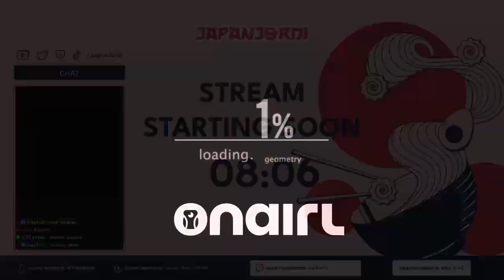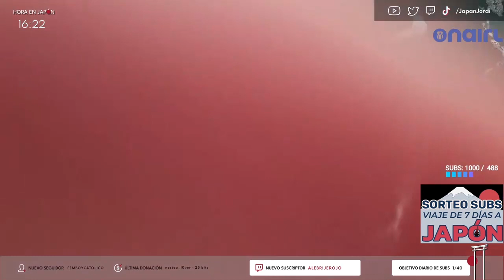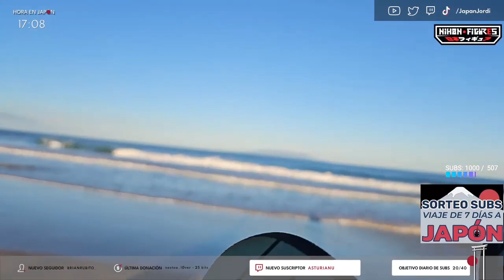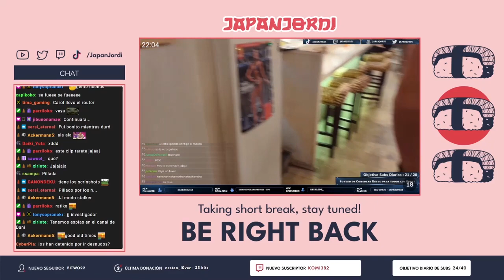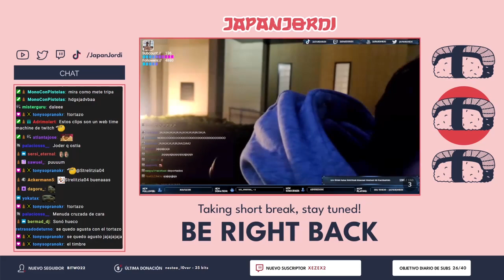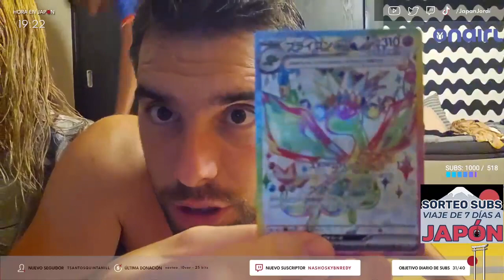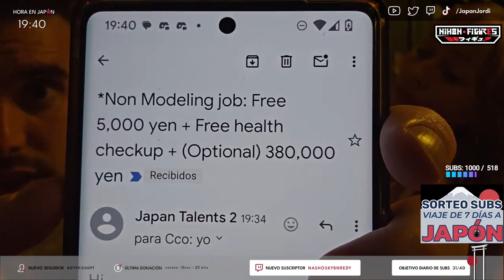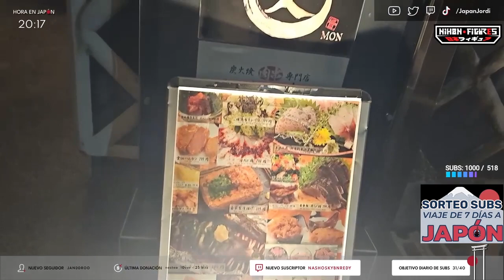Especial Día de PLAYA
Directo completo de mi Canal JapanJordi del día 13 de septiembre de 2024.

Seguidme en mi canal JapanJordi para ver mis transmisiones en vivo!